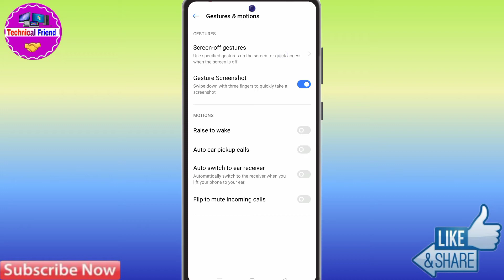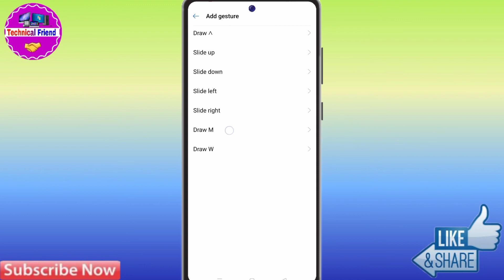Oppo a55 Double Tap Screen On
Oppo a55 Double Tap Screen On | Double Tap Screen On Oppo a55